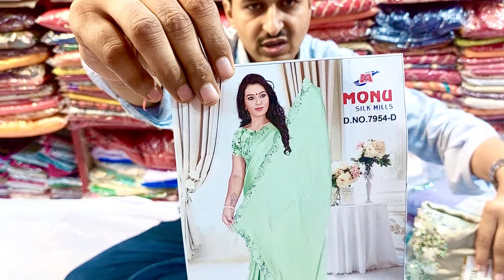The 200-Share Strategy: Analyzing the Stats